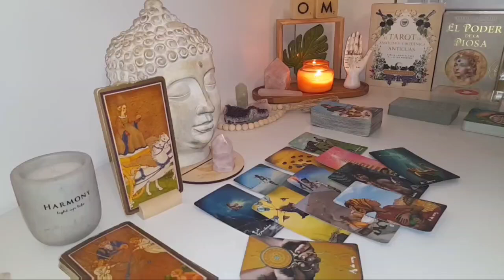SCORPIO 🎢 Your Life’s Biggest Turn Is Just Ahead… Will You Hold On Tight?🔥TAROT TODAY